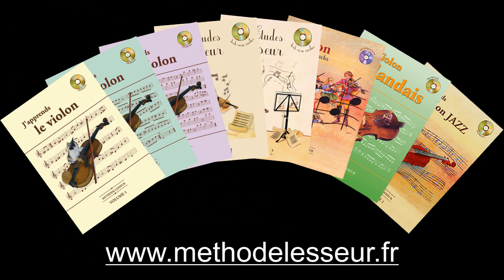Jeu en Doubles Cordes (10)